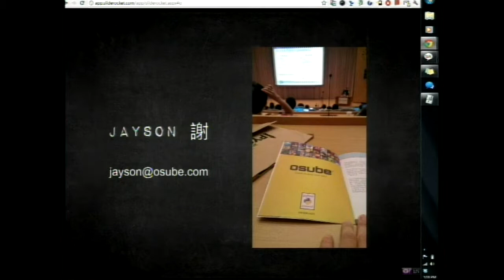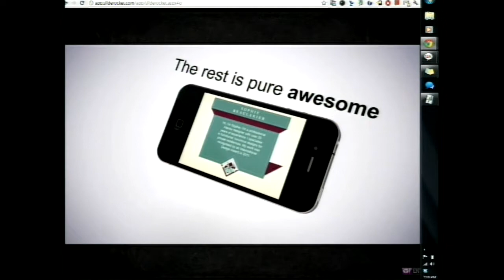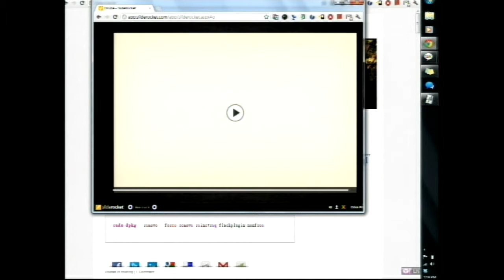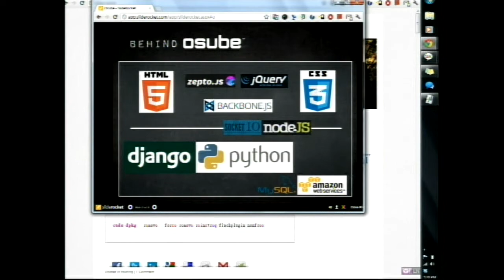[PyConTW 2012] Osube - Represent You by Scott Lambert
Scott is the Founder and CEO of Osube, a new mobile video startup based in Taiwan.